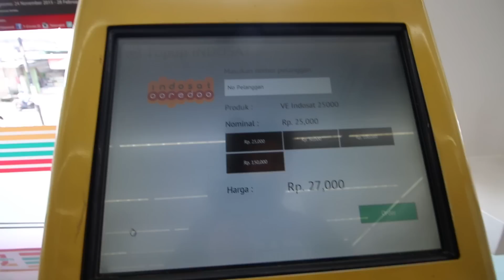(DAY 627) TEMEN GW DI GOCEK CEWE DULUAN MEN !!